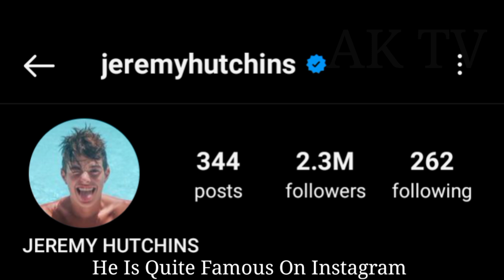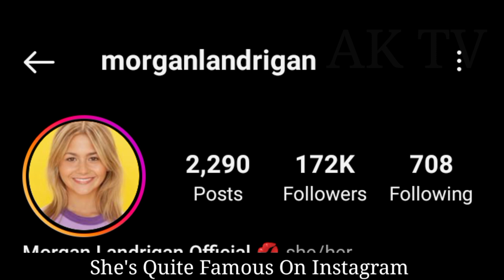Morgan Landrigan VS Jeremy Hutchins lifestyle (Amp Worth) Income, Biography, Comparison, Facts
Morgan Landrigan And Jeremy Hutchins lifestyle (Amp Worth) Income, Biography, Comparison, Facts